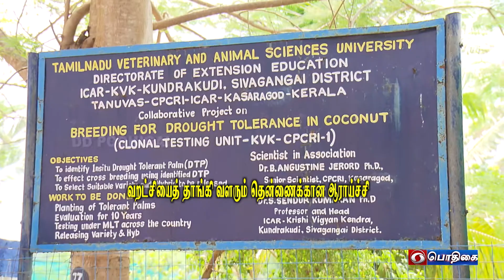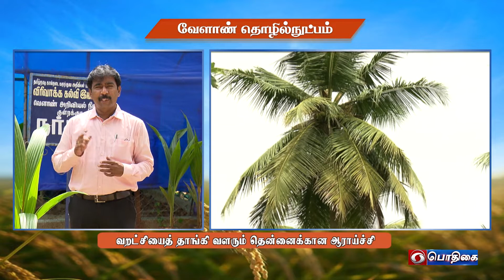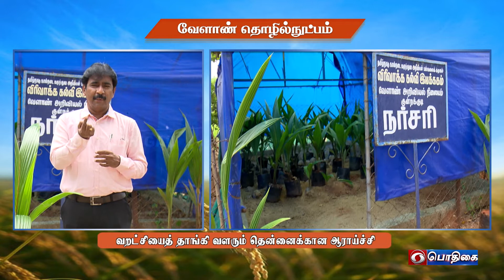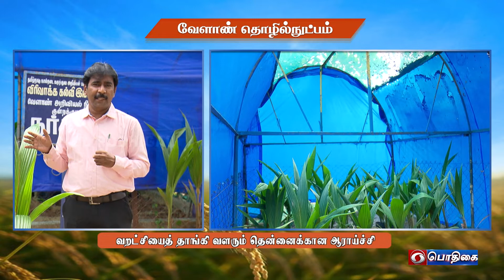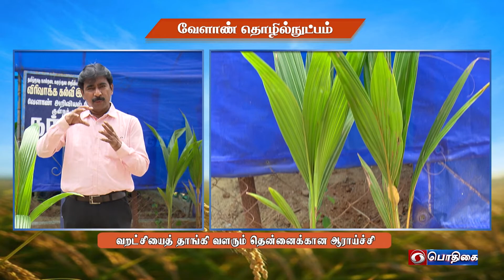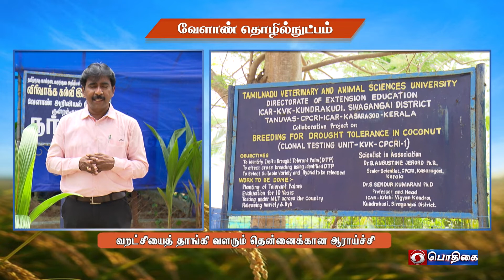வறட்சியைத் தாங்கி வளரும் தென்னைக்கான ஆராய்ச்சி | வேளாண் தொழில் நுட்பம் | 30 - 05 - 2022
Breeding for drought tolerant in Coconut

Dr.S. Sendur Kumaran,
Professor and Head
Krishi Vigyan Kendra, Kundrakudi
Sivagangai Dist.